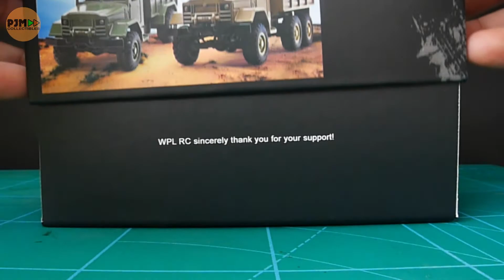UNBOXING the SMALLEST WPL MODEL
This is the smallest model from WPL RC.

This is the diecast version of the WPL RC B16 and B14 in 1/64 scale.
Even though this is not a remote controlled RC model, this has got some good details just like the B14 and B16 RC models.
This models were based on the M35 2+1⁄2-ton military cargo truck 6x6 and 4x4 "bobbed" version.

please watch out for part-2 of this unboxing review.

PJM Collectibles© can also be found in the following